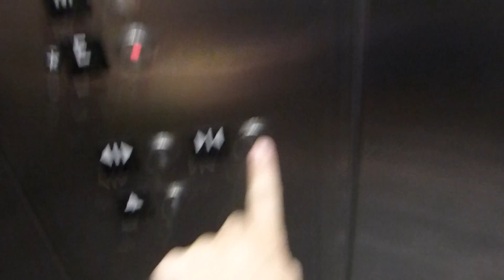Schindler Hydraulic Mezzanine Elevators At Kay Bailey Hutchison Convention Center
Riding the mezzanine elevators at Kay Bailey Hutchison Convention Center in Dallas TX